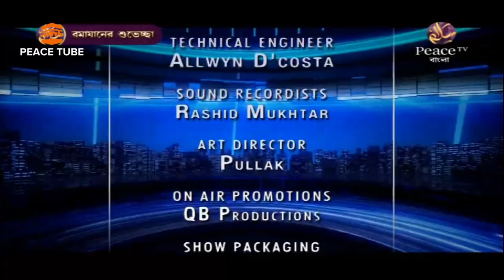Future Genaration, Part 03, Student Of Islamic International School, Peace TV Network, Peace Tube,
All in One :
কিতাবুত তাওহীদ - ড. শহীদুল্লাহ খান মাদানী